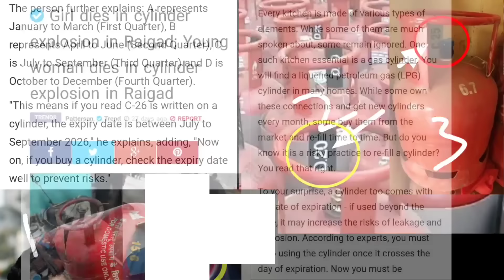Khudàyà Ràhàm Wàrníng Àll Kàshmir Viràl Videó😭😭Jàldi Dakho Videó Aur Khud Ko Bachàwo Gas Cylinder